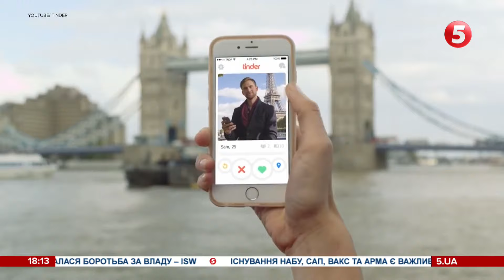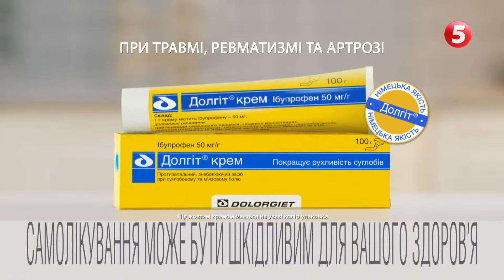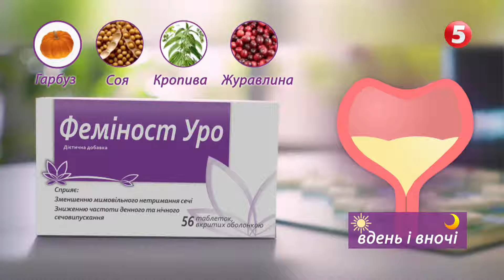🚀російська ракета повністю зруйнувала в Умані 14 квартир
14 квартир зруйновано в Умані після влучання ракети в житловий будинок 28 квітня. Ще 14 визнали аварійними. Про це повідомив голова Черкаської обласної військової адміністрації Ігор Табурець.
Нагадаємо, через російську ракету загинули щонайменше 23 людини. Серед них 6-ро дітей.

станні новини України онлайн. Оперативні актуальні ПЕРЕВІРЕНІ новини війни і фронту // Мільйонний збір на рації для ЗСУ. Долучайтесь! Задонатити можна тут:

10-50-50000 - будь-яка сума має значення.

Разом переможемо!
Слава Україні!